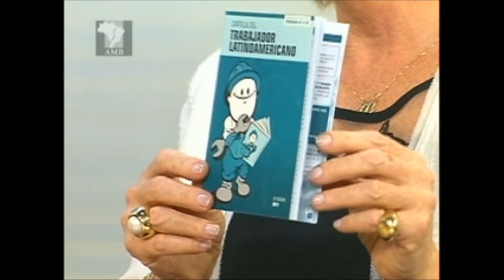Brasil Justiça 14/03/2014 Maria Madalena Telesca.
O Brasil ocupa o 4º lugar em número de mortes decorrentes da atividade profissional, segundo a Organização Internacional do Trabalho (OIT). Dados do último levantamento sobre acidentes de trabalho realizado pelo Ministério do Trabalho e Emprego revelam que, em 2011, foram registrados 711 mil acidentes de trabalho. Para falar sobre esse assunto, a atuação da Justiça do Trabalho, e também a democratização do Poder Judiciário, o Brasil Justiça desta semana entrevista a desembargadora do Tribunal Regional do Trabalho da 4ª Região (TRT) e vice-presidente de Assuntos Legislativos Trabalhistas, Maria Madalena Telesca.